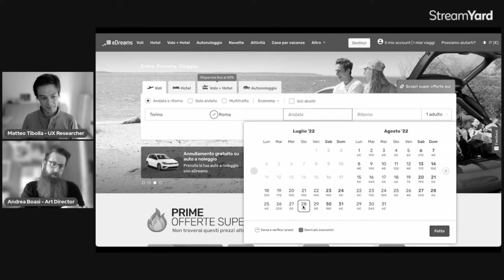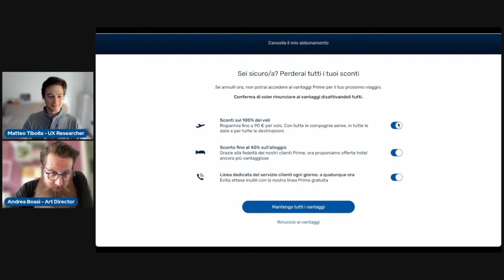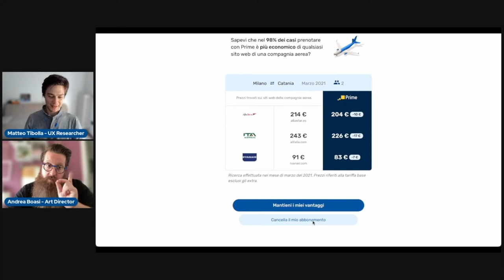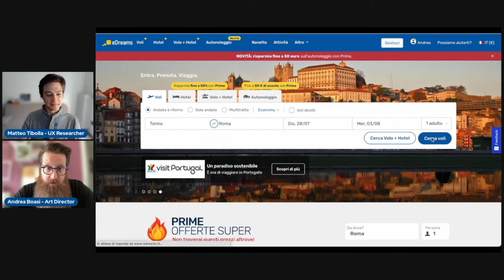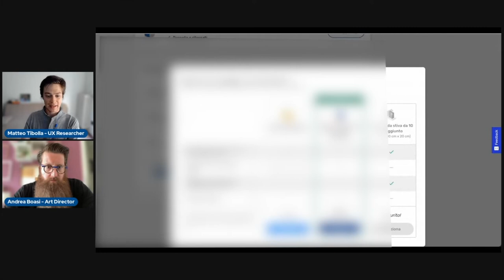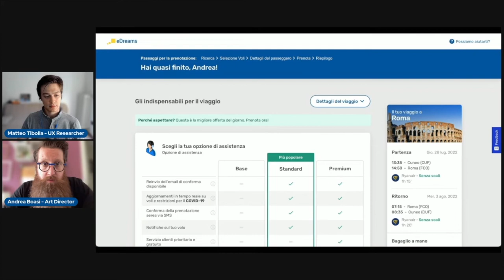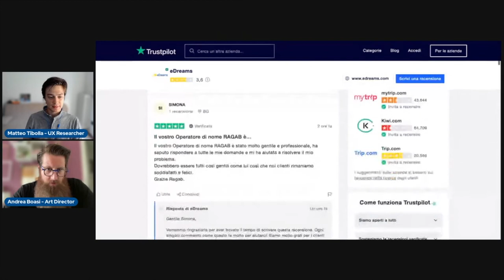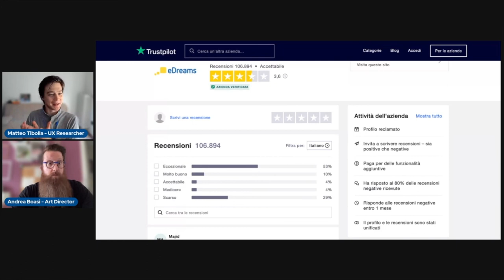Una brutta "esperienza" con eDreams - uxresearch con Andrea Boasi e Matteo Tibolla (Parte 2)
Cosa sono i dark pattern e come influenzano la navigazione e le conversioni?

Con @andreaboasi_designstrategico , Art Director e Brand Designer che ringrazio (tanto!) per avermi coinvolto in questa esperienza, abbiamo analizzato in profondità il percorso di acquisto di un volo con eDreams.

In questa seconda parte analizziamo il difficile processo di annullamento dell'abbonamento "prime", approfondendo ogni singola azione richiesta da un cliente.
Chi sono e di che cosa mi occupo?
Matteo Tibolla
UX Researcher e Consulente di Digital Marketing

🚀 Analizzo l'esperienza di navigazione di siti e app per rimuovere gli ostacoli alle conversioni e semplificare l'interazione

La tua app o sito rendono felici i tuoi clienti?